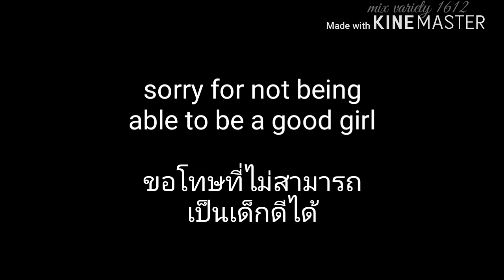เรียงความเรื่องแม่ (short) -[happy mother day]